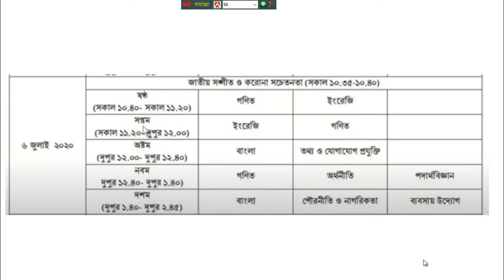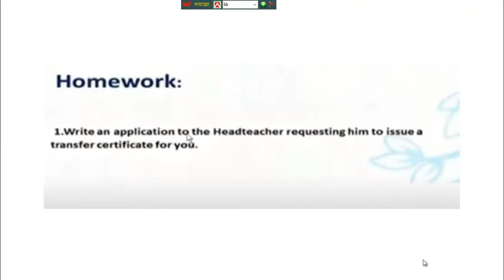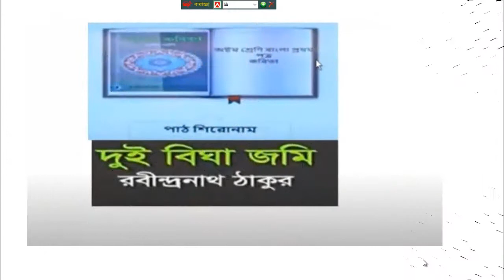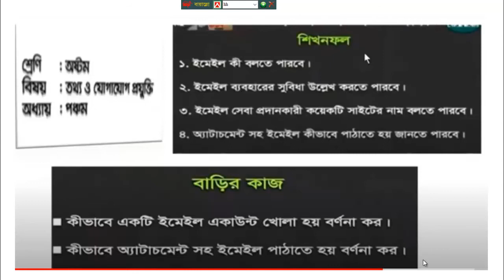বাড়ির কাজ|6 july 20 Home Work 6 To 10 | Amr Ghore Amr School | Sangsad Tv Class By Easy Learn 24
৬ষ্ট থেকে ১০ শ্রেণীর ক্লাস
সংসদ টিভি
বাড়ির কাজ